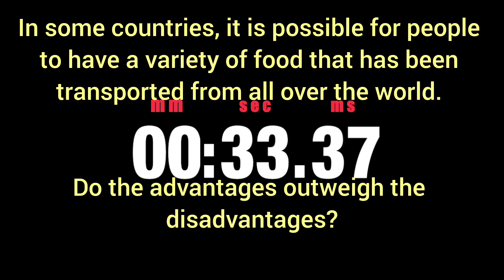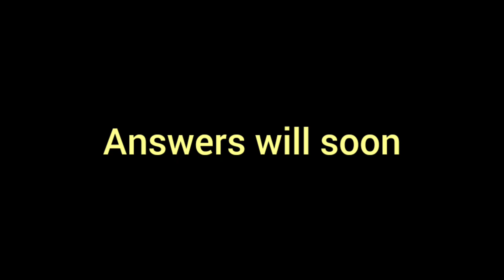25 February ielts exam review with answers|with reading and listening passages